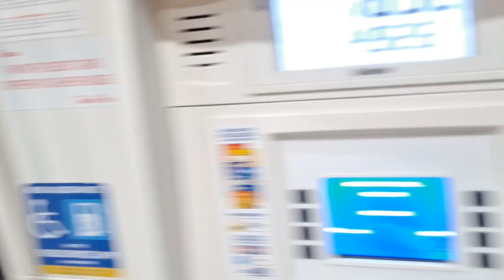Jaye's Classic Car Moment - 1976 Monte Carlo!!!!